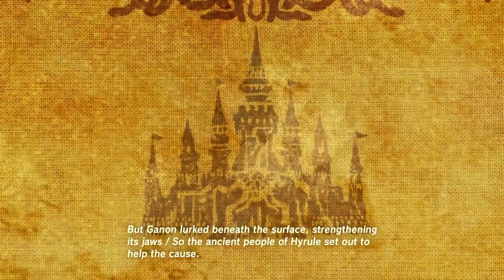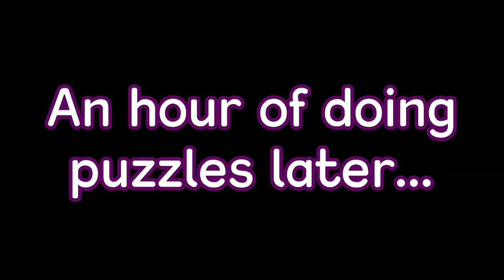Accidentally Fighting Waterblight Ganon - Breath Of The Wild Let's Play Episode 3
Join me in this episode of Breath of the Wild as I attempt to complete the main quest in Hateno Village, but instead, find myself drawn to Zora's Domain. Despite my insistence that I'll return to the main quest soon, I become embroiled in a Zora's Domain questline that leads me to an unexpected encounter with Waterblight Ganon. Although under-leveled, I manage to defeat him on the second try!